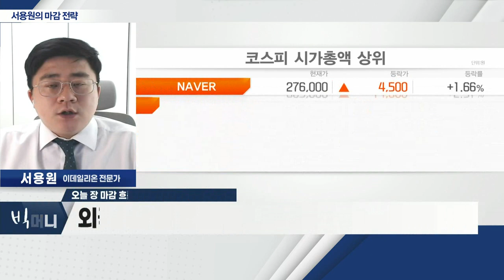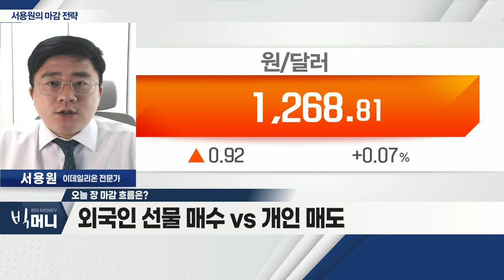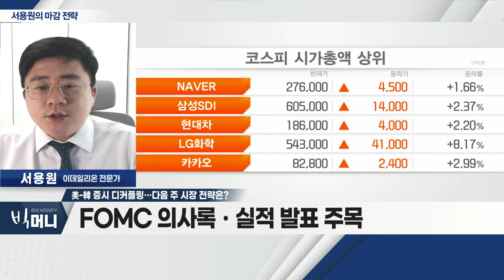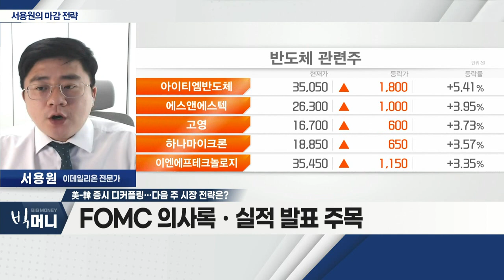美-韓 증시 디커플링… 다음 주 시장 전략은?_서용원 마감 전략 (20220520)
- 美-韓 증시 디커플링
- 외국인 선물 매수 VS 개인 매도
- 성장주 상승 '시그널'

Q. 美-韓 증시 디커플링… 다음 주 시장 전략은?
- FOMC 의사록ㆍ실적 발표 주목
- 韓-美 정상회담 수혜 기대